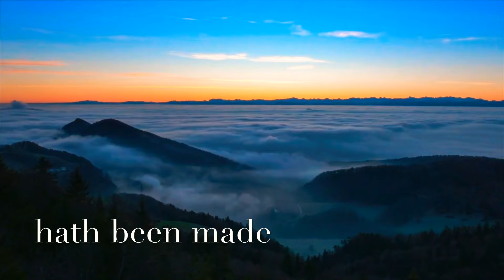Track 31 | Baha’i Prayer | Blessed is the Spot (English)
A Baha'i Prayer:

Blessed is the spot, and the house, and the place, and the city, and the heart, and the mountain, and the refuge, and the cave, and the valley, and the land, and the sea, and the island, and the meadow where mention of God hath been made, and His praise glorified.

Bahá’u’lláh

Prayer chanted by Sara Gandhi Forouhi and Roshan Gandhi Forouhi.